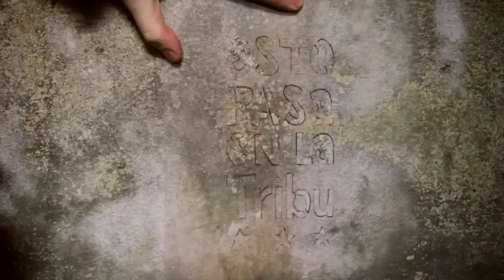Esto pasa en La Tribu MARCELO MOGUILEVSKY en Cuando los chanchos vuelan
Marcelo Moguilevsky en Cuando los chanchos vuelan.